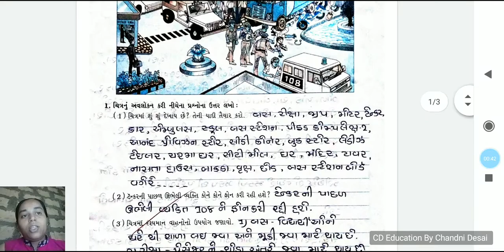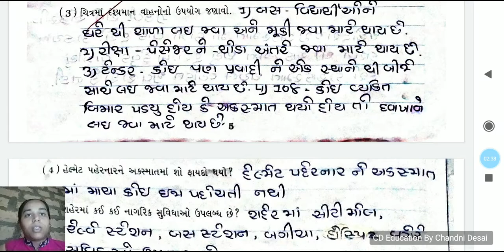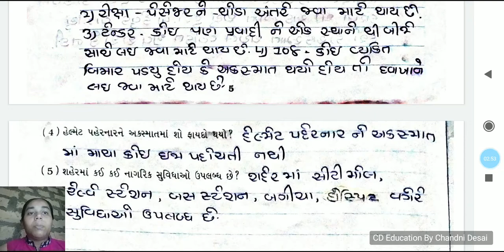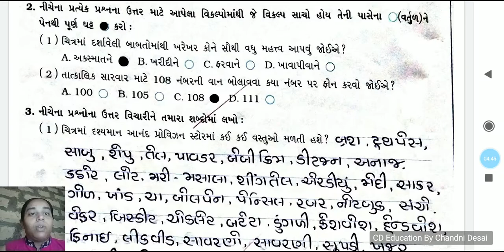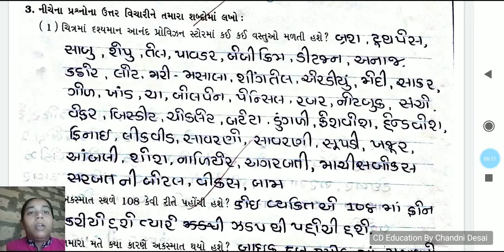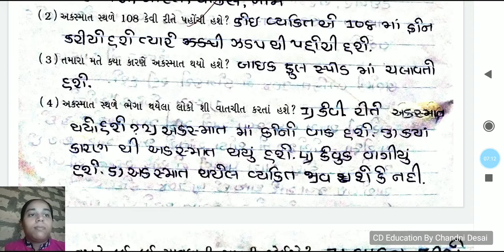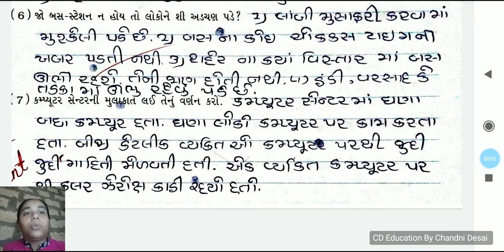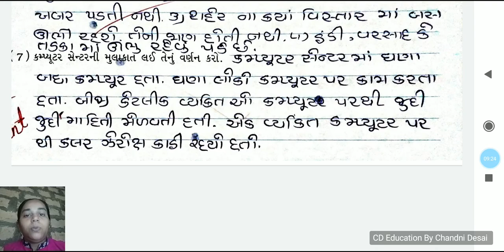ચિત્રપાઠ-1 બજારમાં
Government Exam
Exam preparation
Swaminarayan bhajan
krishna bhajan
Computer Education
Software Education